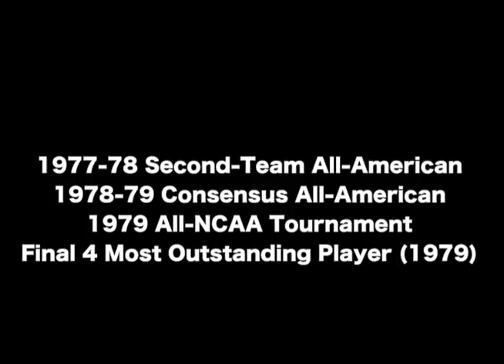Magic Johnson - Michigan State Highlights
The Magic Man in college. Before he went on to become the greatest passer of all time with the Lakers, Earvin Johnson was the gargantuan PG for the Spartans, who won the national title in 1979.